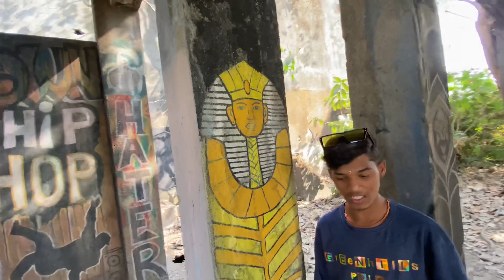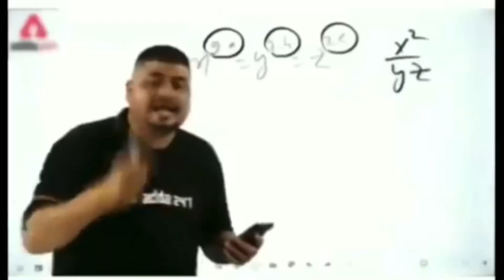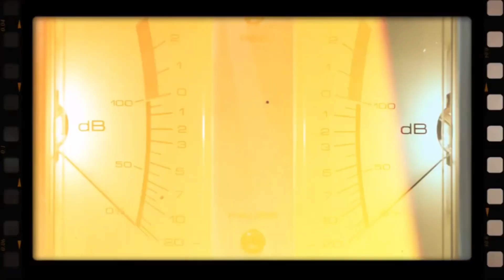NEW VLOGS REELS 🥹😅@denzilpeter4166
NEW VLOGS REELS 🥹😅